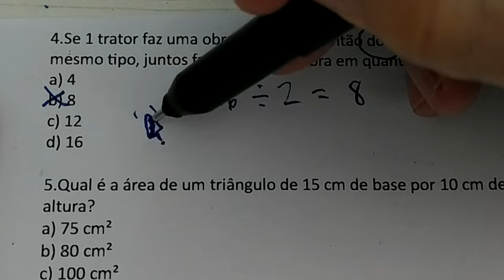1 QUESTÃO DE REGRA DE TRÊS | Inversamente Proporciona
4.Se 1 trator faz uma obra em 16 dias, então dois tratores do mesmo tipo, juntos farão a mesma obra em quantos dias?
a) 4
b) 8
c) 12
d) 16